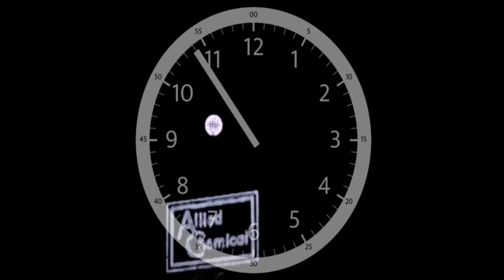1970 New Year's Ball Drop (Google Slides Animation)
My 3rd Google Slides Video